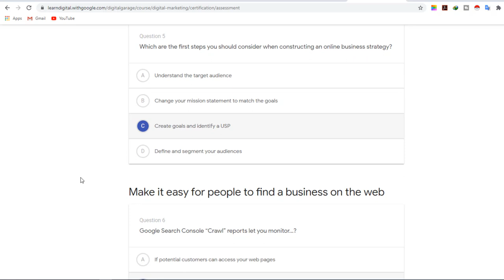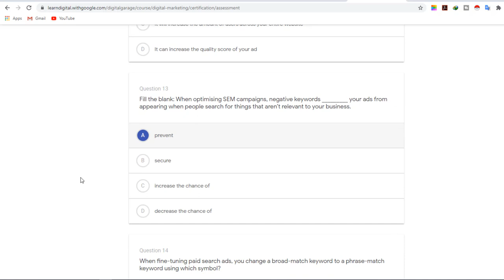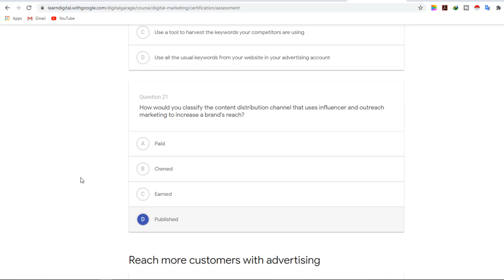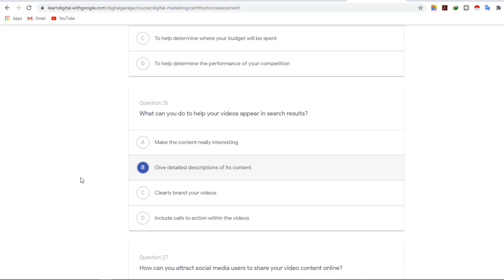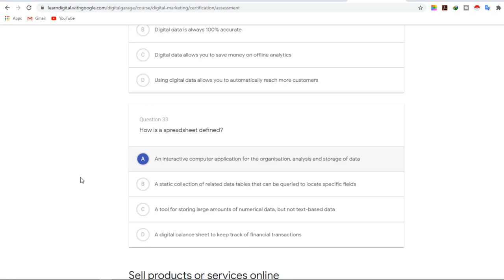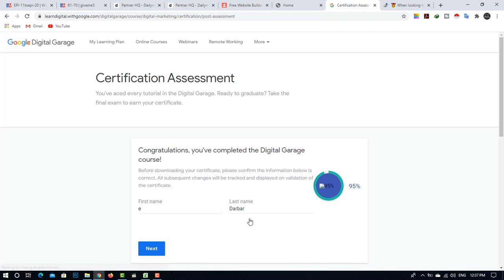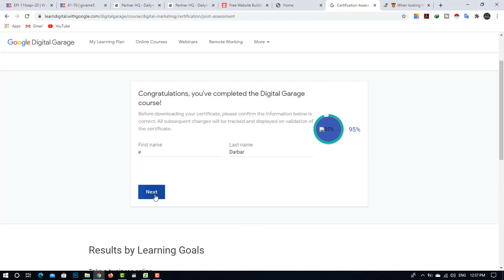Google digital garage final exam answers July 2020 | google digital garage certification exam answer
Follow us for complete course of Google Digital Garage |Complete Digital Marketing Course |
                                          Final Exam Answer

Google Digital Garage Certification Exam Answers 2020 - Google Digital Garage Quiz Answers Google Digital Garage

You can take the Google Digital Garage  Unlocked Final Exam Answers 2020.

google digital garage final exam answers,

google digital marketing garage certification final exam answers 2020,

final exam answers,

google digital marketing course final exam answers,

google digital garage final exam,

google digital marketing garage certification final exam answers,

google digital unlocked certificate final exam answers

google digital garage final exam answers latest,

 google digital garage final exam answers may 2020,

digital garage digital marketing answers

google digital garage exam answers